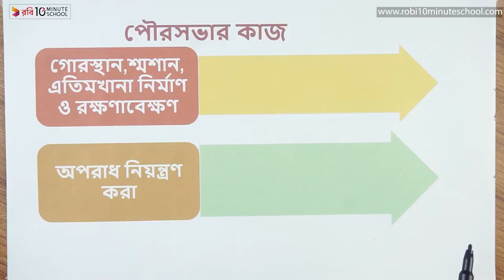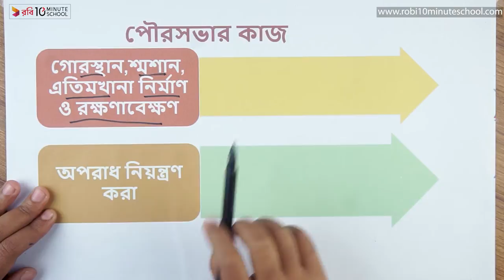০৮.২৪. অধ্যায় ৮ : বাংলাদেশের স্থানীয় সরকার ব্যবস্থা - পৌরসভার কাজ - ২ [SSC]